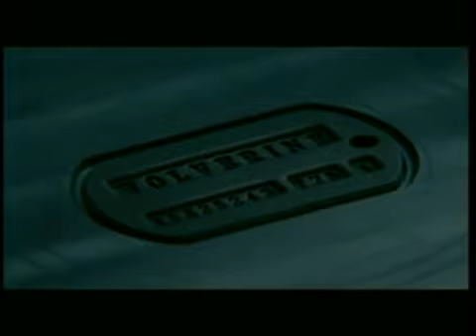X-Men kezdetek: Farkas (X-Men Origins: Wolverine) - magyar szinkronos előzetes 1.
A népszerű X-Men képregényből készült sorozat visszatér a vászonra, ezúttal az egyik fő mutánskarakter, Farkas előéletének eseményeivel.
Hazai premier: 2009. április 30.